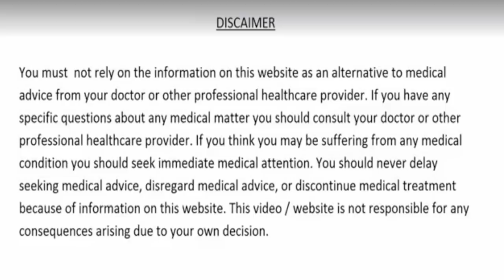उम्र के हिसाब से जानें रोज कितना पानी पीना जरूरी है आपके लिए? | Drink Water According To Your Age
दोस्तों यह तो आप भलीभांति जानते है की पानी पीना हमारी सेहत के लिए बहुत अधिक जरूरी है। हम लोग अक्सर बड़े बजुर्गो से सुनते है कि नियमित रूप से इतने लीटर पानी का सेवन हमे हर रोज जरूर करना चाहिए। कुछ लोग गिलास के होसब से बताते हैं की इतना पानी पीना बहुत अधिक जरुरी है, अगर हम पानी को सही मात्रा में सेवन करते है तो इससे हमारे स्वास्थ पर बहुत अच्छा प्रभाव होता है और हम बहुत सारी  बीमारियों से बचे रहते है